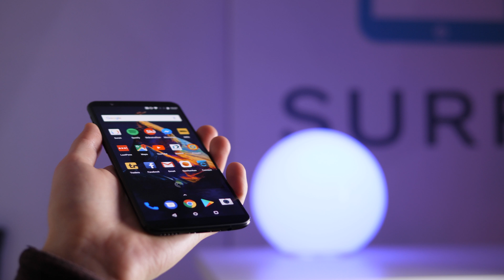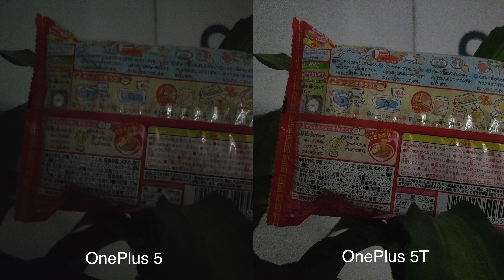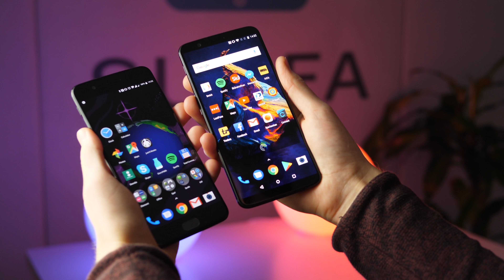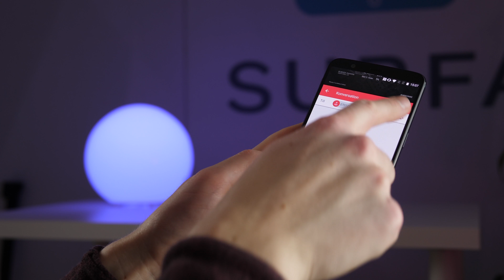Vi behöver snacka... om mobiler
Vi sätter oss ner och snackar i vad som närmast kan liknas vid en lökig såpopera.

Utrustning:
Panasonic GH5